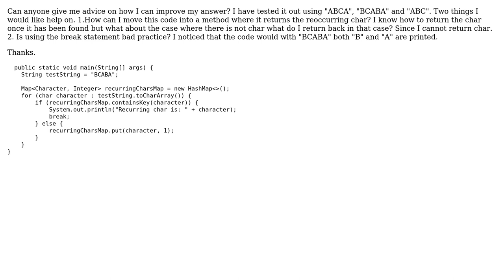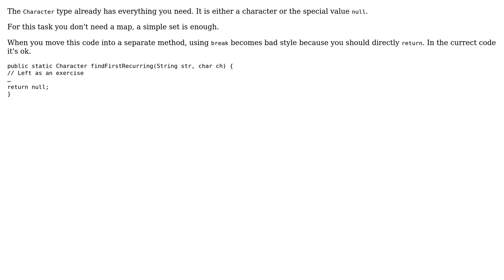Find the first reoccuring char from a String (3 Solutions!!)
Find the first reoccuring char from a String

With thanks & praise to God, and with thanks to the many people who have made this project possible! | Content (except music & images) licensed under CC BY-SA | Music | Images & others | With thanks to user TheLearner user Snowbody user Roland Illig user Eran and the Stack Exchange Network Trademarks are property of their respective owners. You are responsible for your own actions.